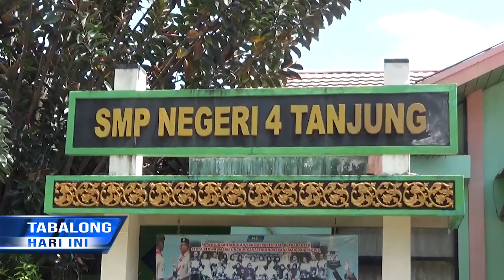Belajar Dirumah, SMPN 4 Tanjung Maksimalkan Fasilitas Website Sekolah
Menindaklanjuti Arahan Pemerintah Terkait Proses Belajar Mengajar Yang Dilakukan Di Rumah, SMP Negeri 4 Tanjung Maksimalkan Fasilitas Website Sekolah Untuk Memberikan Pelajaran Berbasis Online. Selain Penugasan Sekolah, Website Juga Dilakukan Untuk Mengevaluasi Hasil Tugas Siswa.